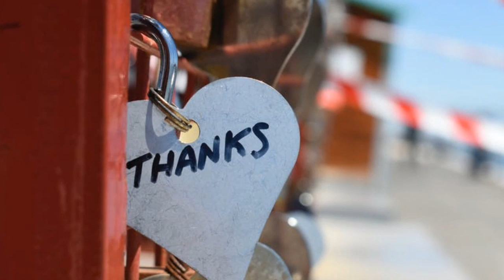অলৌকিক ঘটনা|অলৌকিক সত্য ঘটনা জানতে চাইলে click করুন৷দ্বীনি তা’লিম(dini talim).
Published on:22032020

অলৌকিক ঘটনা|জানতে চাইলে click করুন৷দ্বীনি তা’লিম(dini talim).

মূল কথা:অন্ধকারে লাঠির পোহর৷হজরত রছুলুল্লা ছঃ এর সময়ের ঘটনা৷
অলৌকিক ঘটনা প্রকাশ হওয়ার দুটি পরিভাষার নাম ‘মুজিজা’ ও ‘কারামাত’। তবে সব অলৌকিক ঘটনাই আবার মুজিজা বা কারামাত নয়। কেননা মুজিজা বা কারামাত কোনো ব্যক্তির ইচ্ছা শক্তিতে সংঘটিত হয় না। আর মুজিজা ও কারামাত এক ব্যক্তি থেকেও প্রকাশ পায় না।

The two definitions of miracles that appear after the miracle are 'muja' and 'karamat'. However, not all miracles are again muiza or karamat. Because mojiza or karamat does not take place in a person's will power. And Mujiza and Karamat do not appear from one person

Thanks4watching.